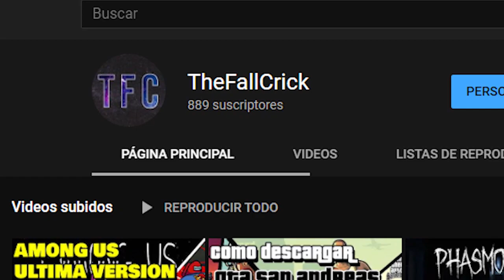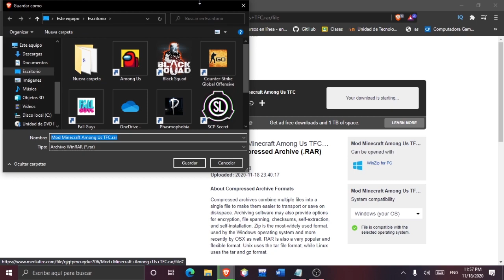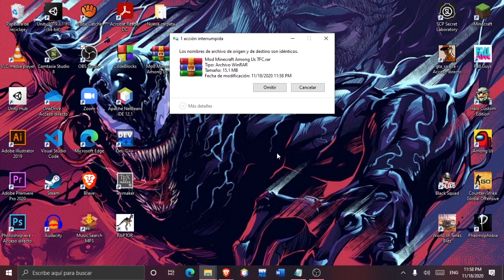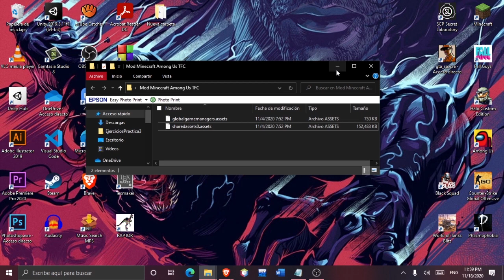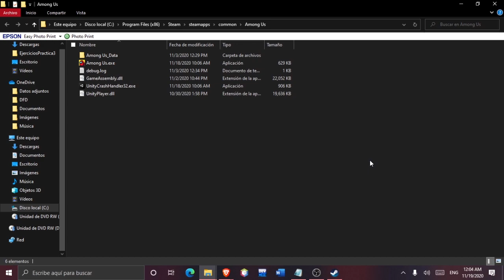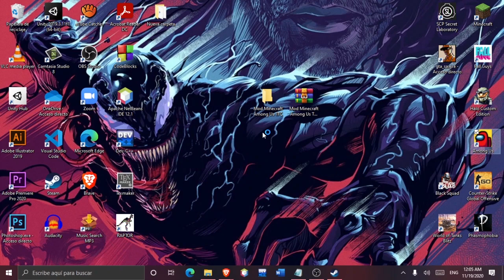COMO PONER MOD DE MINECRAFT A AMONG US!!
El dia de hoy les enseñare a ponerle mods a among us sobre minecraft. De una manera muy rapida y sencilla de hacer.
Link Mod Minecraft (Acortador) Me apoyarias Bastante :D